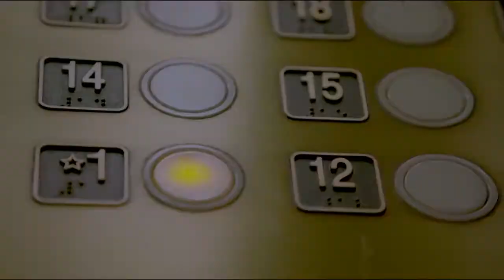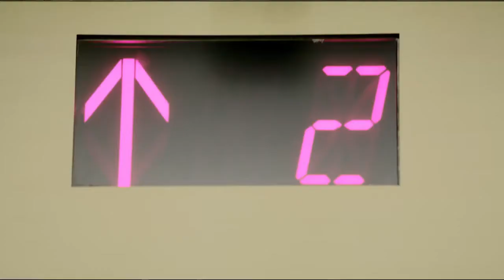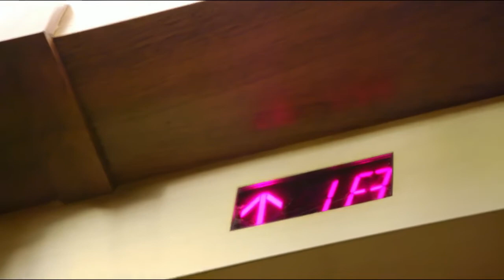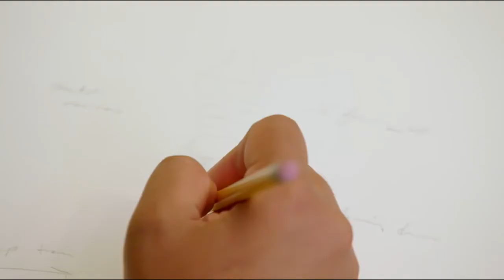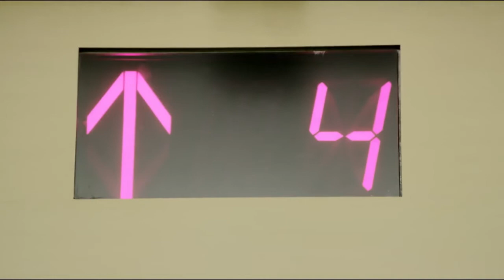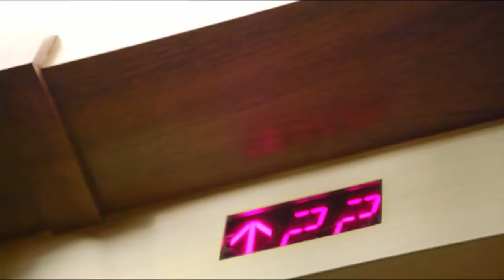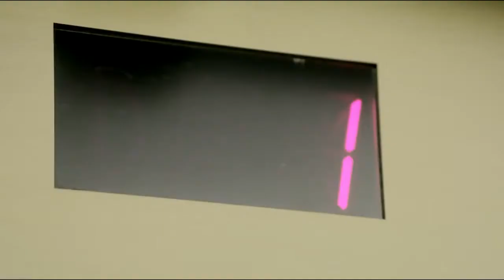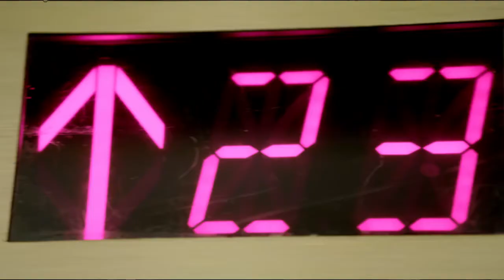Marcus Lemonis gives $10K to the best ELEVATOR PITCH EP03